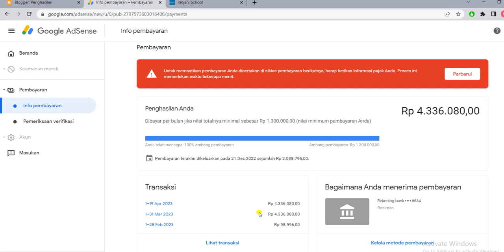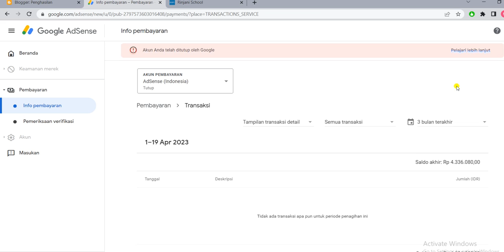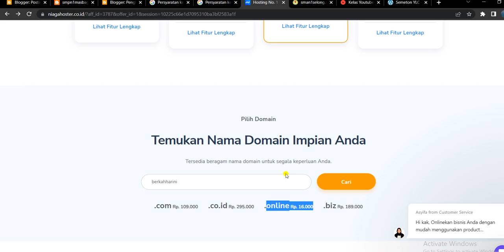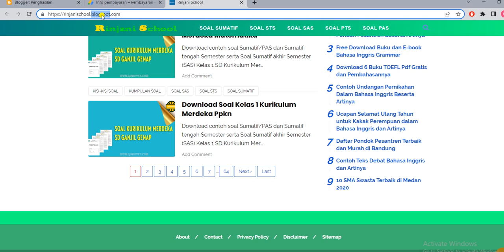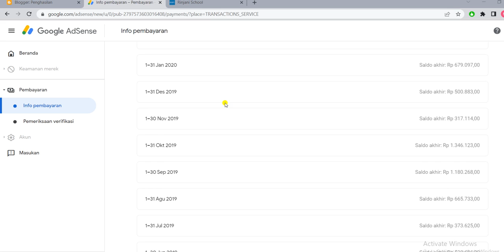UPDATE APRIL 2023 || Penghasilan BLOGGER Pemula 2023 DARI 2018 - 2023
ini Video UPDATE APRIL 2023 || Penghasilan BLOGGER Pemula 2023 DARI 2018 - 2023

Semoga Video UPDATE APRIL 2023 || Penghasilan BLOGGER Pemula 2023 DARI 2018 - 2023 ini bermanfaat bagi saya pribadi dan kita semua.. aminn